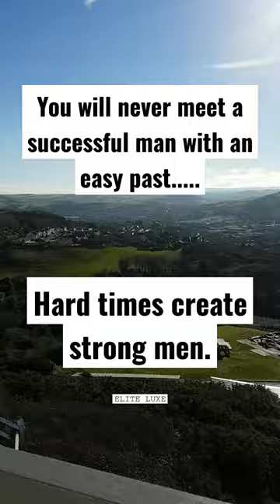The road to success is difficult! Motivation.